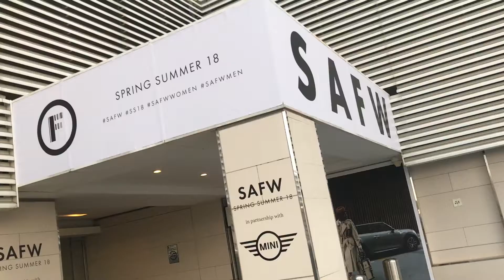VLOG 2 | SAFW SS18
HELLO LOVED ONES!!!

I know I haven't posted any videos or tutorials in almost a month and I would like to apologies for that. I've been trying to sort out my life, trying to juggle school, new work and all these shoots.

but I'm here now and there's a lot of exciting things that I'll be sharing with you guys!!!

Otherwise, this is what I was up to at fashion week, I only went for the StyleBySA Woolworths Capsule collection and I'll be posting an Artistry Insight Video based on what trends will be for the season...

Xoxo